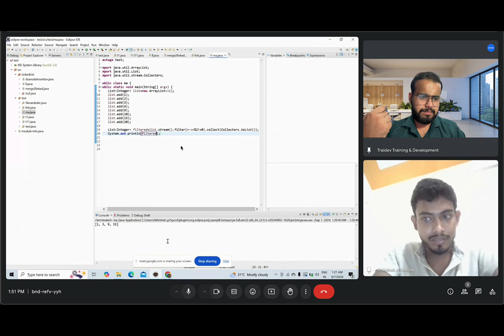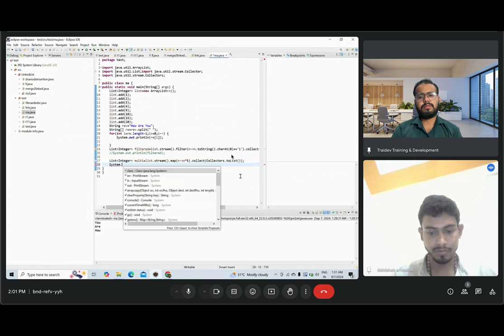Java Interview for 2 years Experience & Freshers | All Questions You should know before Interview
This Live java mock interview contains a variety of Java interview questions from Java, JPA, Hibernate, Spring and Spring Boot. In this specific video we will discuss few of the most Asked interview questions in Core Java, Advance Java and Spring  Boot, and MicroServices.

00:00:00 - Important Message

00:00:27 - Candidate Introduction

00:01:56 - Q1: What is a @Transactional Annotation in Java SpringBoot?

00:02:36 - Q2: What is Functional Programming?

00:02:47 - Q3: Tell me About Stream API of Java8?

00:03:09 - Q4: What is Predicate Interface?

00:03:48 - Difference Between Filter & Map?

00:04:16 - Q5: What is the Use of Map with Example

00:05:30 - Q6: What is a  Design Patterns in Java?

00:06:30 - Q7: What is Encapsulation in Java?

00:06:46 - Q8:  What is Polymorphism in Java?

00:07:00 - Q9: Tricky Question on @Override the methods of Final Class?

00:07:36 - Q10:  Tricky Question on @Override the Constructor of Parent Class

00:08:29 - Q11: What is the difference between List and Collections?

00:08:43 - Q12. What is the difference between ArrayList and LinkedList?

00:09:16 - Q13:  What is the Time Complexity of Searching elements in ArrayList

00:09:40 - Q14: What is HashMap & Internal Working in Java Collections?

00:10:43 - Q15: What do you mean by Hash Collision?

00:11:54 - Q16: HashSet Allow Duplicate Values or It's Ordered or Unordered?

00:12:21 - Q17: How you can handle Properties in SpringBoot

00:12:55- Q18: What is Use of @ComponentScan Annotation in SpringBoot?

00:13:11 - Q19: What is the Use of @Entity Annotation in SpringBoot?

00:13:28 - Q20: What you know about JPA in SpringBoot

00:14:16 - Q21: Difference between Monolithic and Microservices architecture

00:15:18 - Q22:  According to you Which is Best architecture

00:16:06 - Q23:  How to secure SpringBoot Application & What is JWT?

00:16:27 - Q24: Types of HTTP Methods & Http Response Codes ?

00:18:12 - Q25:  What is Interceptor in SpringBoot?

00:18:55 - Q26:  Tell me Some SpringBoot annotations you have used.

00:20:02 - Q27: How to Call Third Party API from SpringBoot Application?

00:21:07 - Q28: Have you Implemented Caching in SpringBoot [ Redis ] ?

00:23:46 - Q29:  Filter a list of Odd/Even numbers with Stream API.

00:26:40 - Q30: Print Number starts with 1 only By Stream API

00:29:00 - Q31: Reverse words in a given String in Java

00:35:20 - Q32: Map the Integer List by Multiply by 5

00:37:55 - Q33: How we can Exit the From the Main Method in java?

00:39:00 - Q34: Explain the architecture of E-commerce Application.

00:40:30 - Feedback & Final Words

Thankhyou !

In this Video we Will Cover Further Topics :